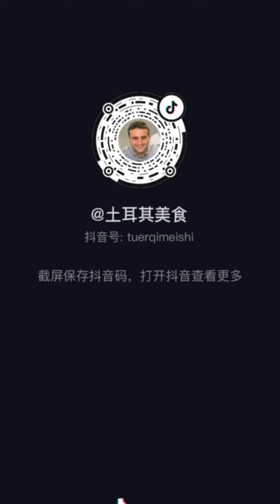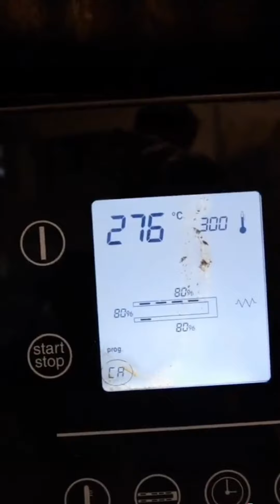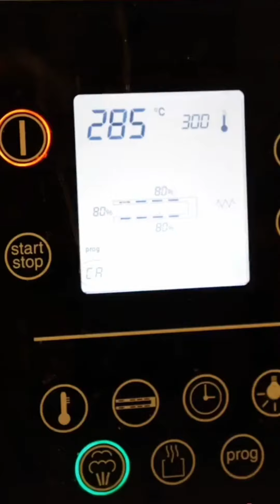CZN Burak Turkish Chef cooking skills